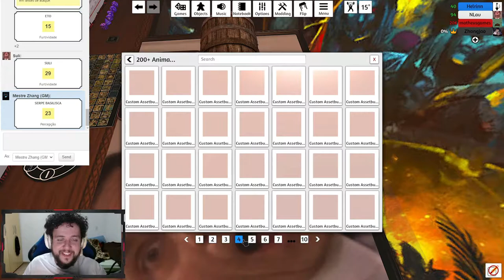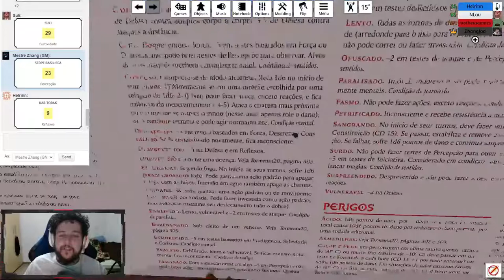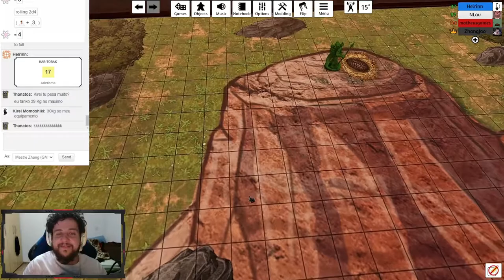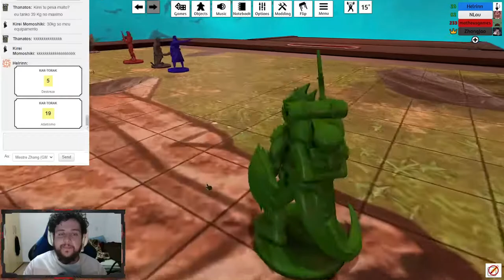UM ENCONTRO PETRIFICANTE... - Tormenta20(No Olho do Furacão) #10